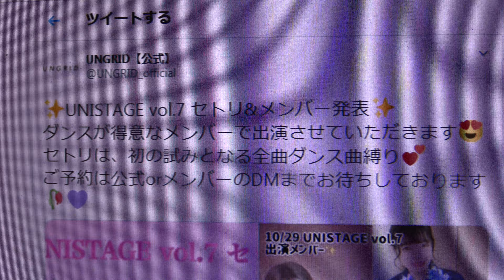UNISTAGE vol.7慶應義塾大学UNGRID①『「ひとりで生きられそう」って それってねえ、褒めているの？』③「BLING BLING MY LOVE」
掲載許可済【公式】UNISTAGE(ユニステージ)　@UNISTAGE_EXCO　Twitterより
UNIDOL2017夏 決勝進出17-18冬 決勝進出19夏 決勝進出 ／UNIKPvol.0 第1位／2/241st単独公演成功

UNISTAGE vol.7　2019年10月29日　SPACE ODD OPEN 17:45  START 18:00
【UNISTAGE vol.7 終演】
UNISTAGE vol.7 無事終演いたしました！
ご来場下さり誠にありがとうございました
引き続き皆様のご来場お待ちしております！

UNGRID【公式】　@UNGRID_official　Twitterより
UNISTAGE vol.7 セトリ&メンバー発表
ダンスが得意なメンバーで出演させていただきます
セトリは、初の試みとなる全曲ダンス曲縛り

①　『「ひとりで生きられそう」って それってねえ、褒めているの？』／Juice=Juice
②　 恋のロードショー／フェアリーズ
③　「BLING BLING MY LOVE」／フェアリーズ

りおさん　かのこさん　みすずさん　あゆみんさん　しおりさん

【公式】UNISTAGE(ユニステージ)　@UNISTAGE_EXCO　Twitterより
UNISTAGE vol.7のタイムテーブルを公開します！
今回はこの日しか観ることができないようなステージが盛りだくさん
ご予約は各出演チームよりお早めに！